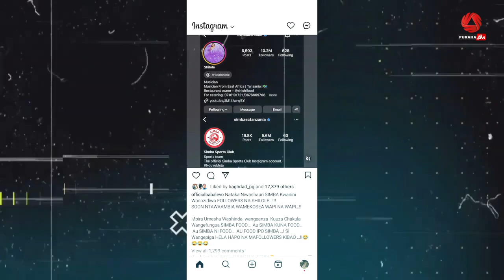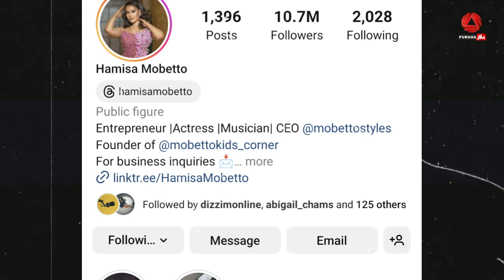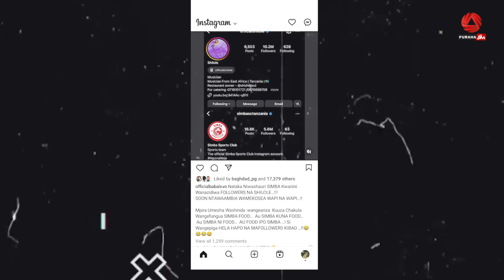BABALEVO ATUMA UJUMBE MZITO KWA SIMBA/ WEMA SEPETU NDIO ANAONGOZA/HAMISA WA PILI/ SHILOLE UPIGI HELA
KWA HABARI ZA KITAIFA,KIMATAIFA ELIMU,MAKALA NA BURUDANI KWA UHAKIKA MASAA 24,TUFUATILIE FURAHA TV.

🔴 JE, NA WEWE UNA HABARI AU UNAHITAJI KUTANGAZA NASI?